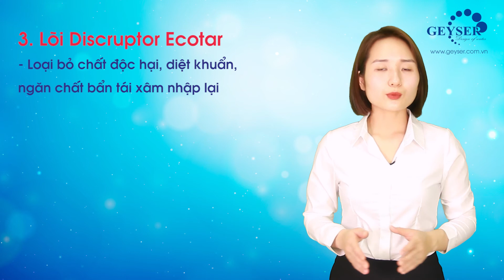Geyser - Máy lọc nước nano giữ khoáng chất hàng đầu thế giới.